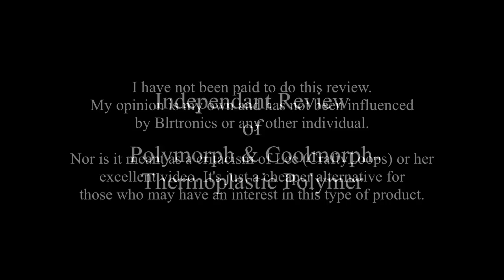Polymorph & Coolmorph™ Thermoplastic Polymer for Crafting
This is my independent review of two thermoplastic polymer products called Polymorph and  Coolmorph™, which are new to crafting, but fun & easy to work with as an alternative to clay or for modelling. Of the two products I prefer the  Coolmorph™ as it's more pliable & easier to work with in a crafting situation. Watch my video to find out more details.
I have not been paid to do this review.
My opinion is my own and has not been influenced
by Blrtronics or any other individual.

Nor is it meant as a critacism of Lee (CraftyLoops) or her
excellent video. It's just a cheaper alternative for
those who may have an interest in this type of product.